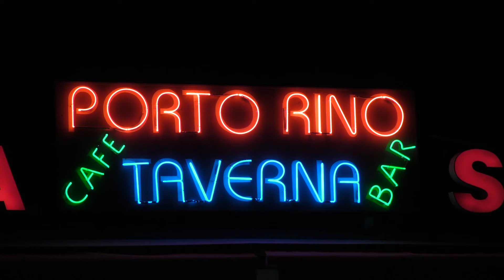Porto Rino πιτσαρία Πάμε Ελλάδα - Άγιος Νικόλαος Κρήτης